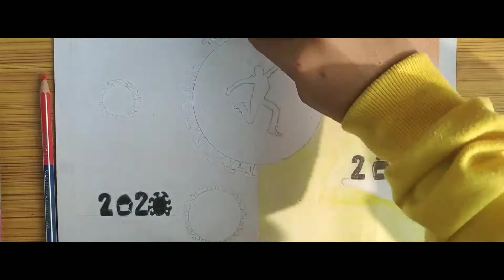All of you happy new year drawing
Hello 👋🏻
Namaste 🙏
Sasriakal 🙌
Adab 🤲🏻
Good Evening 🤘
― So Guys Jesa Ki Aapko Pta Hai Ki Hamare Channel (DB Art Gallery) Pe 50 Subscribers Ho Chuke Hain To Ek Special Vedio To Aani Hi Chahiye So Mene Socha Ki Question And Answers (QNA) Ki Vedio Banate Hai
So Vedio Aa Chuki Hai. 😊😊):

🔶 MY EDITING SOFTWARE♐ - KINE MASTER

‼️ – Mai 2 Apps Se Editing Karta Hu Par Itni Jaldi
       Sab Reveal Nhi Hoga Abhi 1 Apps Se Hi Kaam
Chalaye. ):😙😙😙😙

( AGAR ITNI JALDI HAI DUSRA AAP JAANNE KI

For Support Or Any Queries ✴️✴️
POPULAR VEDIOS ):
Pencils :) ( GO AND BUY IT )
💠 4H APSARA

PAPER ): ( GO AND BUY IT )
 ― CARTRIDGE PAPER {140GHM}
🔲Link -

( Itna Description Pad Liya Ab Aage Padne Ki Bhi Chul Ho Rhi Hai Jao Vedio Dekho Or Maze Lo ):